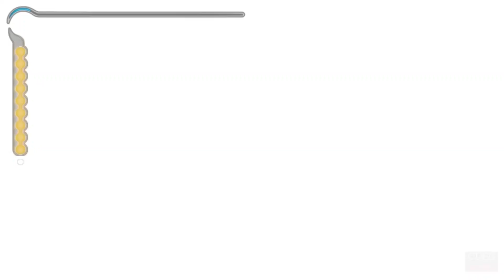Prince of Persia Trilogy | A Retrospective Review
All 3 of my lengthy Prince of Persia reviews in one place, for your enjoyment. Just played through this Trilogy again recently and I still adore them!

0:00 The Sands of Time
29:55 Warrior Within
1:01:34 The Two Thrones

All gameplay footage courtesy of Odeb Gaming. Check out their channel for great quality game walkthroughs: